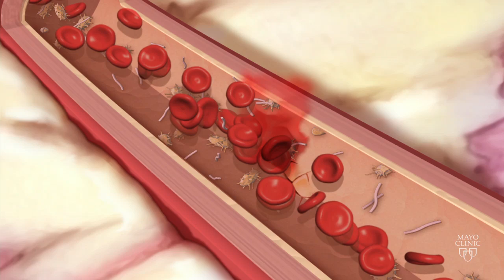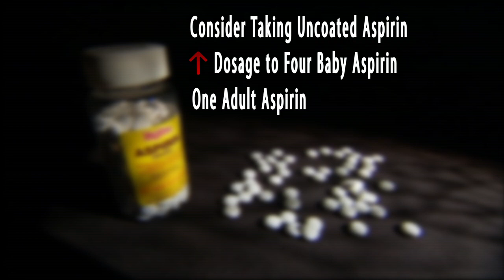Coated Aspirin and Your Heart - Mayo Clinic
Take a baby aspirin a day to reduce your risk of heart attack. Many of us have heard that. But here's some information from Mayo Clinic you might not have heard. It has to do with the coating on aspirin that helps reduce stomach upset.